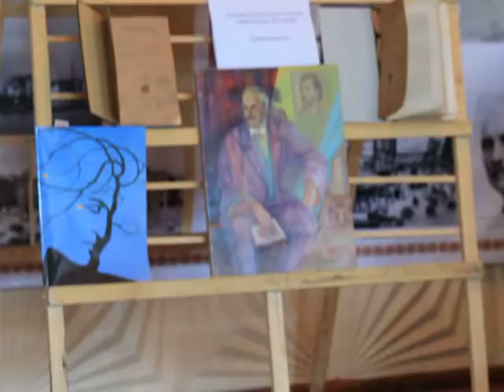La Mormântul lui Aron Cernăuți 2016